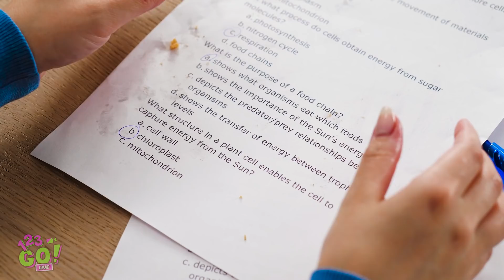GENIUS KITCHEN HACKS FOR BEGINNERS! || Funny Food Ideas by 123 Go! Live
Yummy fried chicken is the best way to treat yourself at lunch, but what if you need to keep hands clean? This mission is impossible!
But we'll show you how to handle this situation with a couple of great kitchen hacks🍽 that will save your life!

You'll learn how to pack and organize your lunch box, how to cook amazing snacks from chips and how to peel and eat fresh pineapples easier!

Timestamps:
00:01 Fried chicken kitchen hack
01:19 Genius food hack
02:41 Funny kitchen tricks, how to cook yummy snacks
05:22 Fruit hacks
07:11 Food pranks for friends
10:58 Funny behind the scenes moments